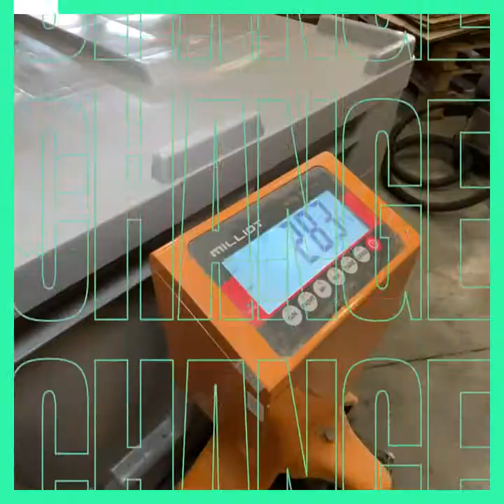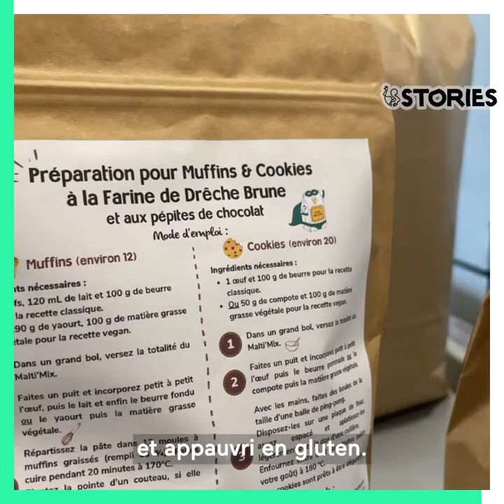Change : la drêche dans vos assiettes !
Saviez-vous que la drêche pouvait aussi se retrouver dans votre assiette ? 🍽️

Économie circulaire : comment on revalorise les drèches du Ninkasi ?
Lors du dernier épisode, nous faisions la rencontre de Freddy & Aude, exploitants agricoles de Vindry-sur-Turdine qui revalorisent la « drèche » de la brasserie Ninkasi de Tarare. On vous expliquait également ce qu'était la drêche et comment elle était produite. Aujourd'hui, on s'intéresse aux valeurs nutritives de la drêche et on est parti à la rencontre des personnes qui la transforment pour en faire des biscuits apéro ou encore des nouilles ! Bon visionnage à toutes et tous et à très vite pour de nouvelles aventures Ninkasi Stories.

Au Ninkasi, on dit que les belles rencontres nous font grandir. Alors pour célébrer cet ADN de l’ouverture, ce goût de l’Autre, cette envie irrépressible de convivialité qui nous anime toutes et tous, on a imaginé un nouveau programme de vidéos et articles de blog : Ninkasi Stories ! Nous allons vous raconter de belles histoires, vous faire marrer, vous apprendre des trucs et vous faire découvrir de sacrées personnalités.

Ninkasi, c’est l’alchimie parfaite entre la production de bières craft et de whiskies artisanaux, d’une offre de restauration en partenariat avec des acteurs locaux et l’organisation de concerts et soirées, le tout dans des lieux de vie chaleureux et conviviaux. Au final, nous brassons bien plus que de la bière, nous créons des lieux des brassage !